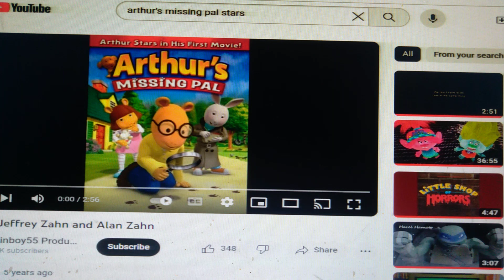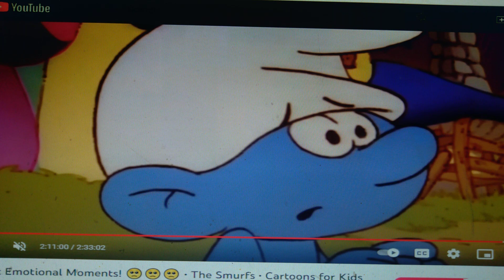Clumsy's Tribute - 🌟 Stars 🎙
the Stars Above on Clumsy Stay Friends Forever Like You and Your Friends Clumsy